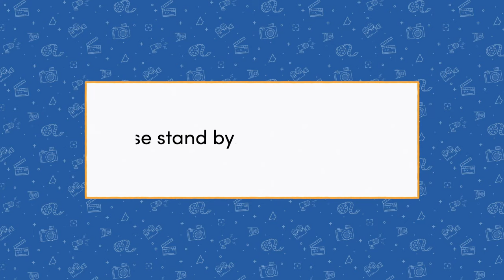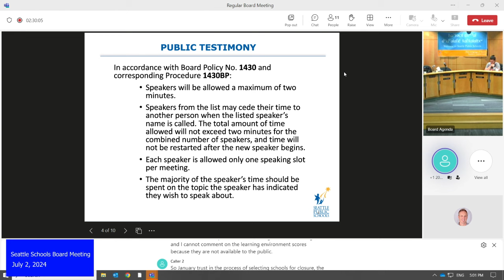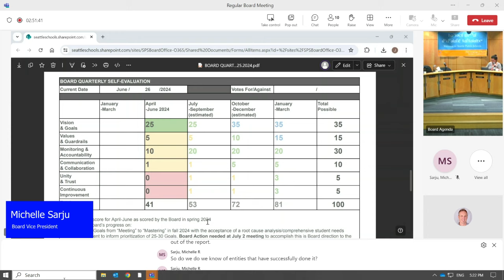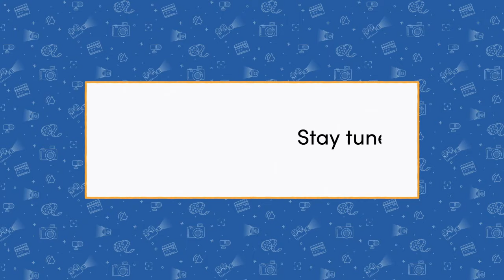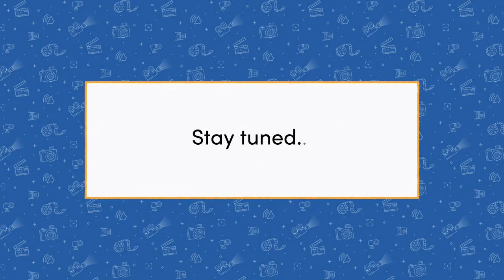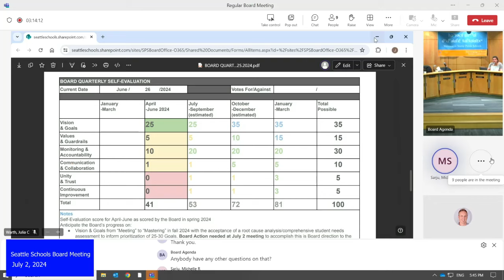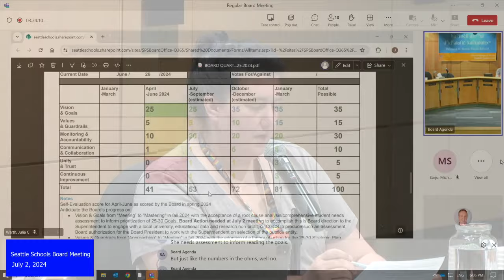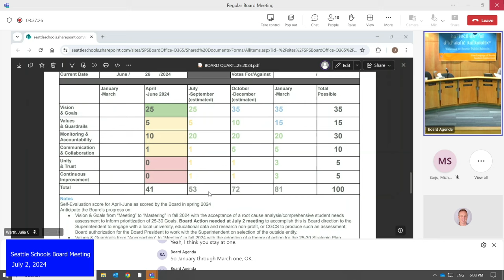Seattle Schools Board Meeting July 2, 2024